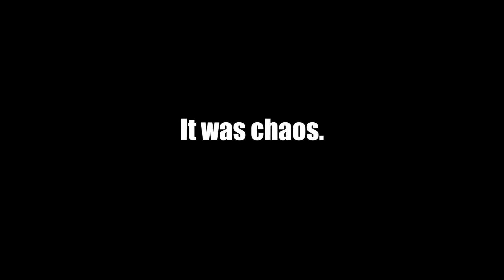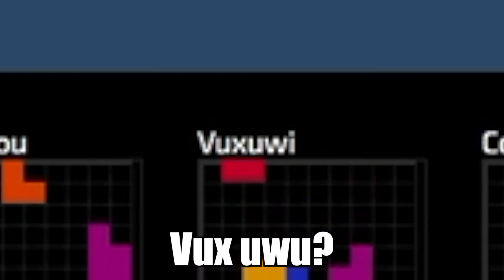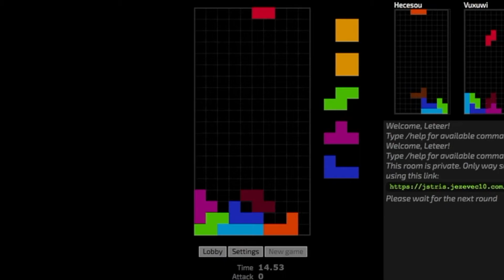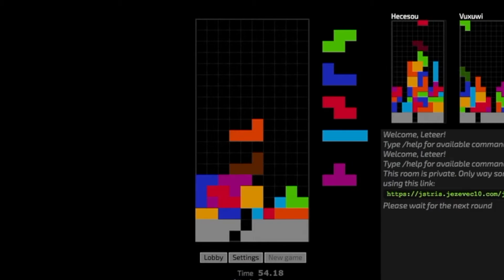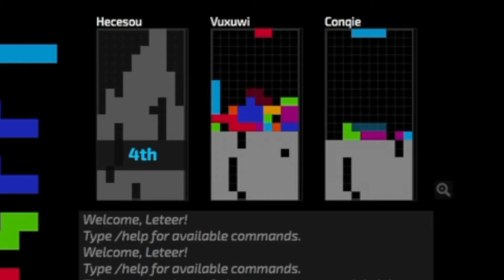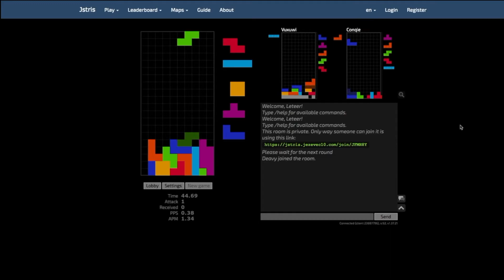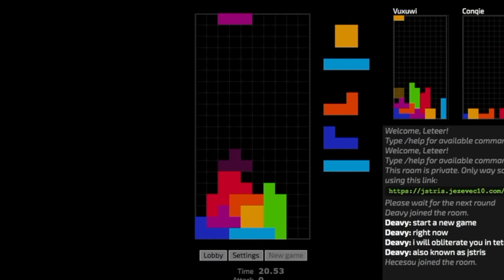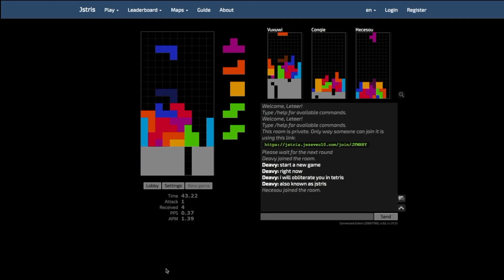Spoon forces friends to play Tetris (ft. Avery Swanson and Vayento)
That apple dude and that other guy sure are something huh? Go check out their channels:

Vayento (He'll post vids one day)

Wanna play multiplayer Tetris? Well, here's what we used